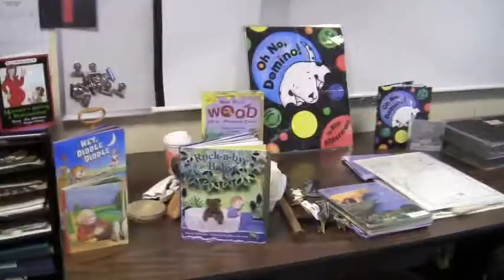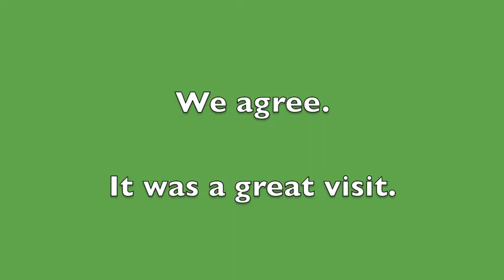Kim and Danny Adlerman: VCS Author Series 2011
Authors and illustrator Kim and Danny Adlerman bring their kinetic reading experience to Village Charter School, December 2011